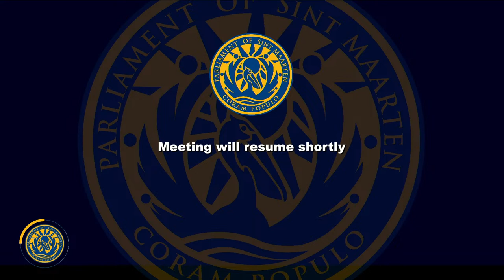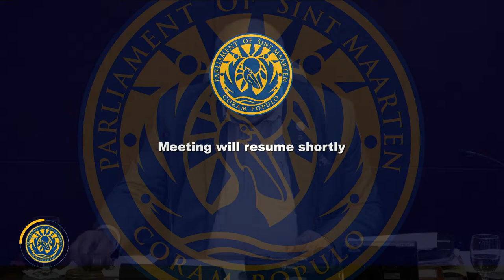Py22-23 Public Meeting #16 Cont.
1. Incoming documents

2. Ontwerplandsverordening tot vaststelling van de Begroting van het land Sint Maarten voor het dienstjaar 2023 (Landsverordening begroting 2023) (Zittingsjaar 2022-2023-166)(IS/535/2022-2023 d.d. 6 maart 2023)

3. Ratification of the decision list of the Interparliamentary Kingdom Consultations (IPKO) held from February 28 – March 3, 2023, in Willemstad, Curaçao (IS/543/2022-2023 dated March 9, 2023)